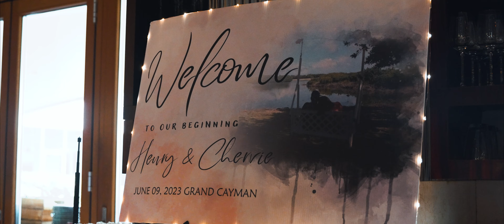Wedding in the Cayman Islands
My name is Aydin and I make videos about my life as an expat here in the Cayman Islands.
I also make videos about investments because I know how difficult it is to earn money abroad being away from your home country and loved ones. It is only best that I make the most out of my earnings.